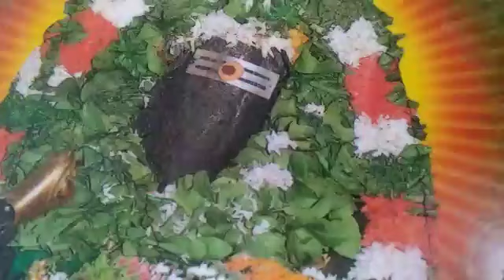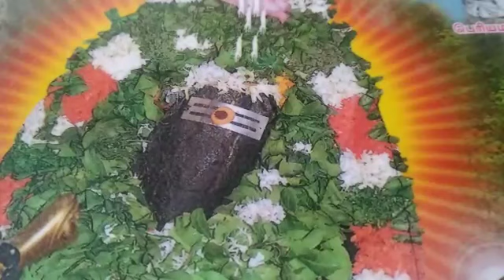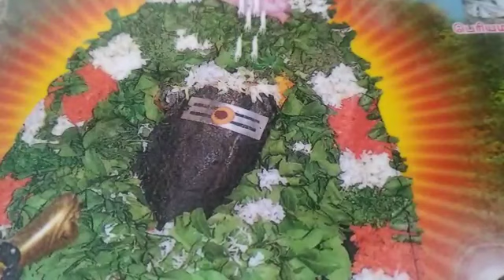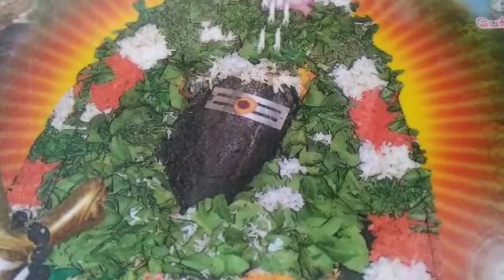செய்வினை ஏவல் பில்லி சூனிய பாதிப்புகள் எப்படி இருக்கும் ?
செய்வினை ஏவல் பில்லி சூனிய கோளாறுகள் பாதிப்புகள் எப்படி இருக்கும் ?